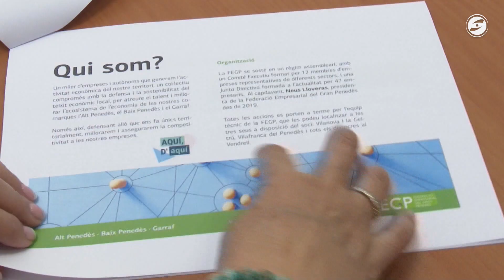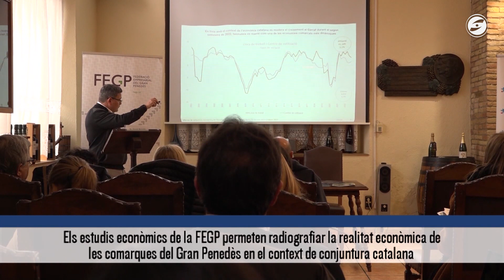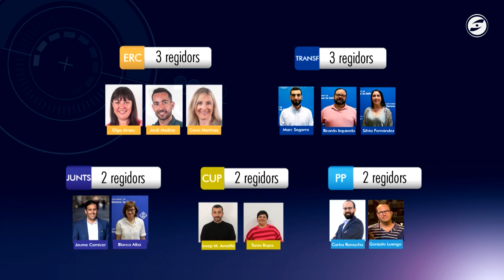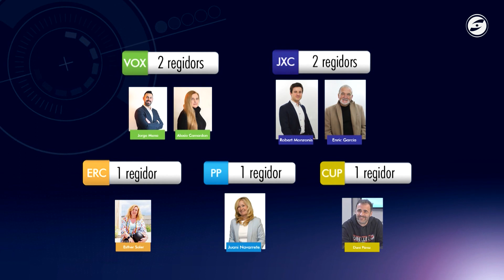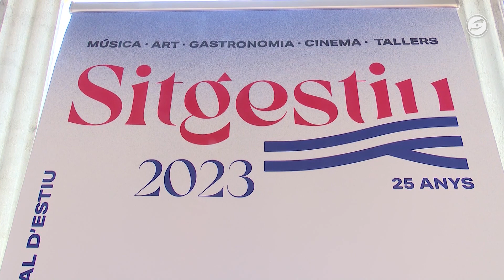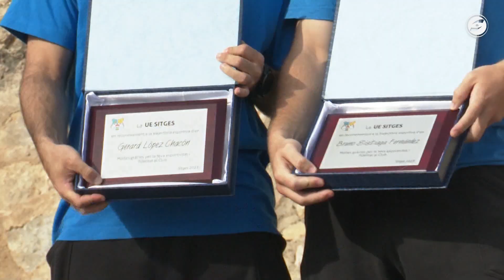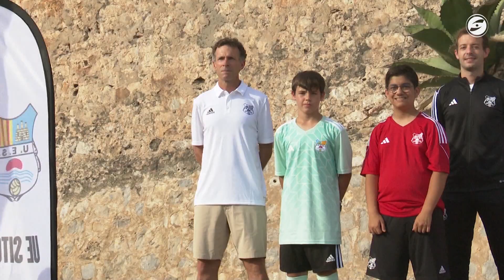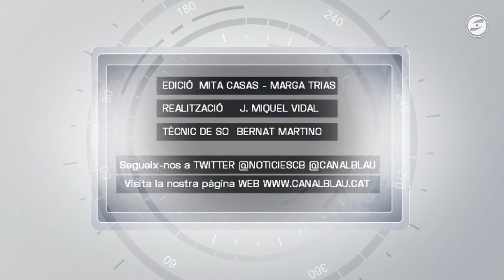Al dia notícies 20-06-2023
Neus Lloveras tornarà a optar a la presidència de la Federació Empresarial del Gran Penedès. Després de 4 anys al càrrec, Lloveras i el seu equip volen consolidar una tasca de transformació de la FEGP que, creuen, l’ha situat entre les principals patronals territorials de Catalunya.

El nou cartipàs a l’Ajuntament de Vilanova i la Geltrú compta amb un govern de 13 regidors, 11 del PSC i 2 de Vilanova en Comú Podem. A l'oposició, 12 regidors de cinc formacions diferents.

10 regidors conformen l'actual executiu de Sitges, liderat de nou per Aurora Carbonell (ERC) però ara amb un quatripartit i amb cares noves a l'executiu. L'oposició suma per la seva banda 11 regidors.

Abigail Garrido lidera aquest mandat un govern estable de 13 regidors socialistes a Sant Pere de Ribes, tres d'ells ho seran per primer cop, formant part de l'executiu. A l'oposició UM9CUP-Construïm, Junts-Via, Fem Poble i Vox.

Cubelles comptarà amb un govern de 10 regidors dels 17 que conformen el plenari. L’executiu l’encapçala Unitat Cubellenca, a qui acompanyen el Partit dels Socialistes i Cubelles En Comú Podem. Vox, amb dos regidors, serà el cap de l'oposició.

Rosa Huguet encapçalarà de nou el govern de Canyelles, aquest mandat amb 12 dels 13 regidors del consistori. L'únic representant de l'oposició serà el socialista Nelson Araujo, com els darrers quatre anys.

Invidents del Prat de Vilanova denuncien un camí ple d'obstacles per arribar a casa. Des de l'entitat veïnal també reclamen millores als carrers i més empatia de l'administració.

El Sitgestiu 2023 presenta un programa amb una trentena de propostes culturals. Tallers, experiències enològiques i concerts de petit format en són algunes de destacades.

El salt de gegant de Laffitte pel CF Vilanova: professionalització i ambició esportiva.

La UE Sitges tanca una temporada d'èxit amb reconeixements i un parell de sorpreses.